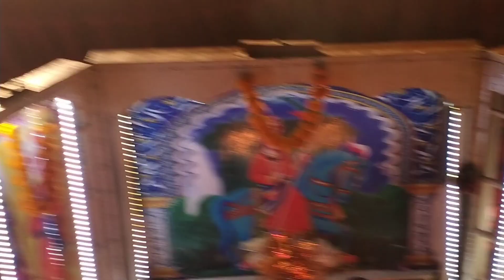Guru Prince Bhagat ji Yamunanagar kalpi jagern khawaja peer ji ki qwali /7206583083/7988718840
Mvs darbar Yamunanagar workshop road near gaba palace goga madi kala nath ji Kathmajra vala